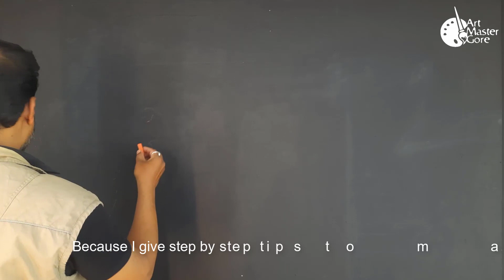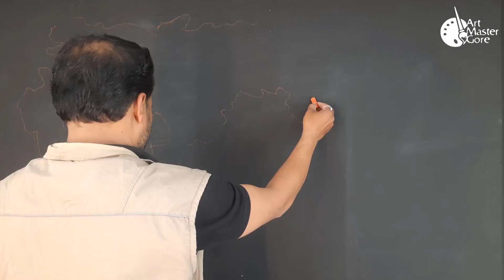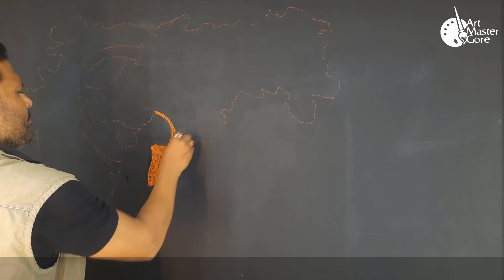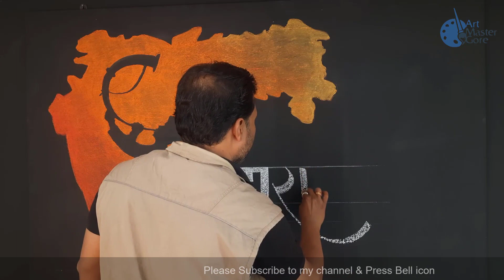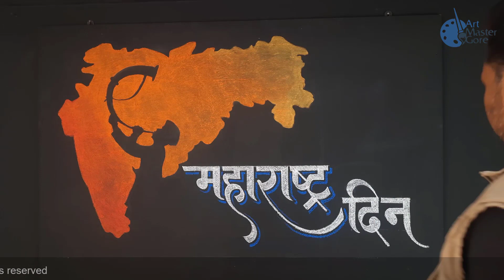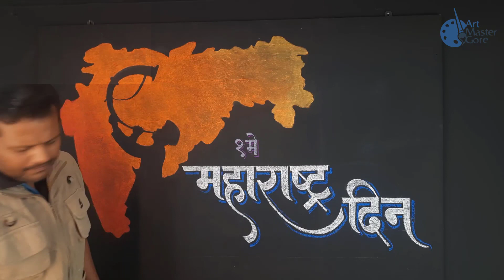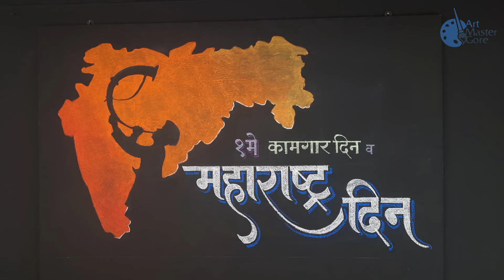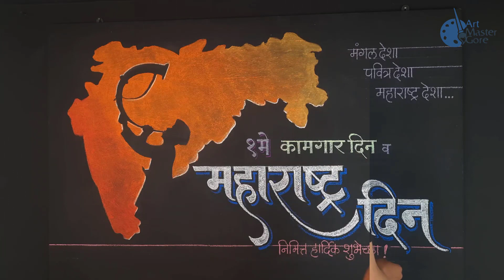महाराष्ट्र दिन फलक लेखन, Maharashtra Day Black Board Writing, Maharashtra Din Phalak Lekhan, Gore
art master gore, shitalkumar gore, महाराष्ट्र दिन फलक लेखन, Maharashtra Day Black Board Writing, Maharashtra Din Phalak Lekhan, Blackboard Writing, Calligraphy writing, chalkboard drawing,

               या एपिसोड मध्ये 'कामगार दिन व महाराष्ट्र दिना' निमित्त प्रभावी फलक लेखन कसे करावे याचे प्रात्यक्षिक दिले आहे.

in this video I show you Maharashtra Day easy Black Board Writing..

list of materials is given below

1.camel-36 soft pastel set
2.camel-20 soft pastel set
3. Hi Dustless chalk

maharashtradin,
maharashtra,
maharshtra din calligraphy,
maharashtra din rangoli designs,
महाराष्ट्र दिन विशेष हटके रांगोळी,
rangoli design for 1 may maharashtra din,
falak lekhan,
shivjayanti falak lekhan,
महाराष्ट्र,महाराष्ट्र दिन,
१ मे महाराष्ट्र दिन,महाराष्ट्र,
फलकलेखन,
chalkboard drawing,
chalkboard panting,